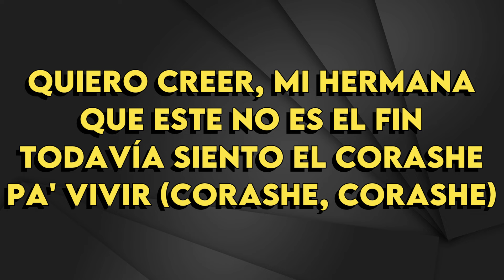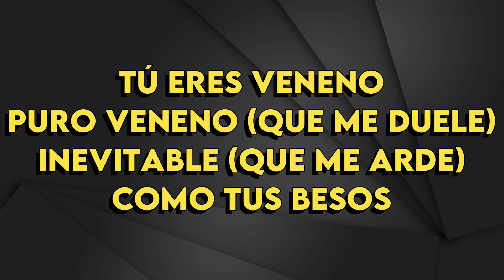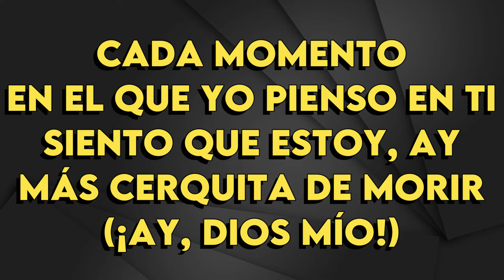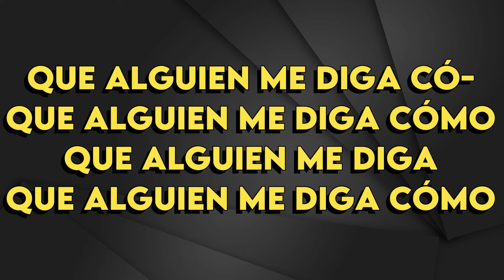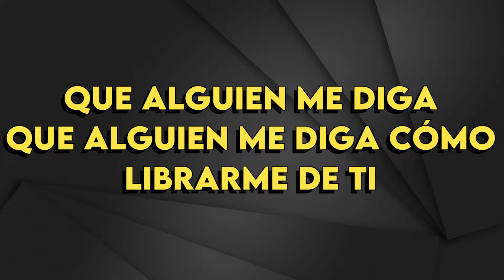Nathy Peluso - Puro Veneno (Con Coros) - Karaoke Instrumental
Nathy Peluso
Puro Veneno (Con Coros) - Karaoke Instrumental
Tono Original (leer 👇🏻👇🏻👇🏻)
Key: Bbm